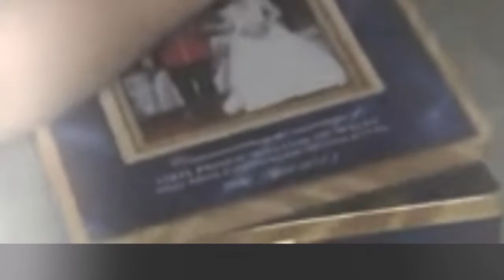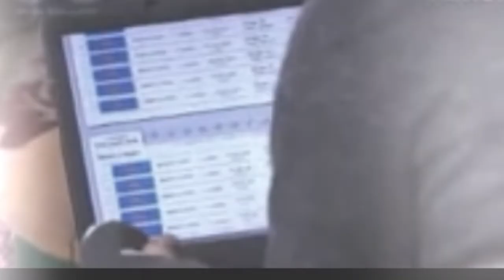Cleo Mcqueen 22nd April 2016